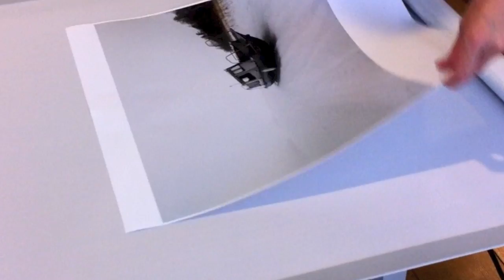PermaJet Anti-Curl Roller (tx-lab)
Sistema innovador y fácil de usar, este accesorio nos permite desdoblar las copias cuando trabajamos con papel en bobinas. Fácil y rápido de usar no causa ningún daño a tus copias.